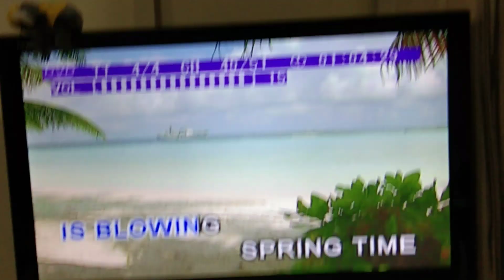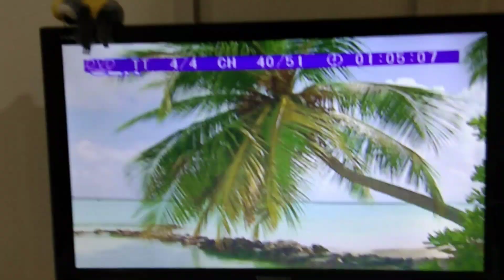《The Best Karaoke of Happy Go 1》40 - The Cuckoo